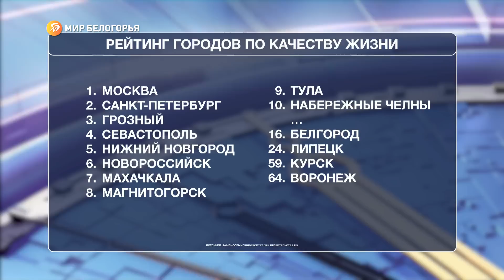Белгород больше не в топе по качеству жизни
Белгород покинул топ-10 городов страны с лучшим качеством жизни. Финансовый университет при правительстве России опубликовал результаты очередного исследования положения дел в крупных городах. Выяснили, что в среднем по стране качество жизни россиян осталось на уровне прошлого года.